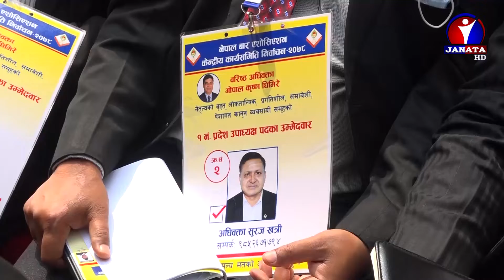आउदोँ चैत्र १९ गते नेपाल बार एसोसियशनले निर्वाचन मार्फत नयाँ नेतृत्व पाउदैँ || Janata News Report